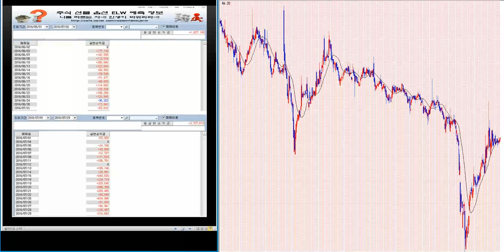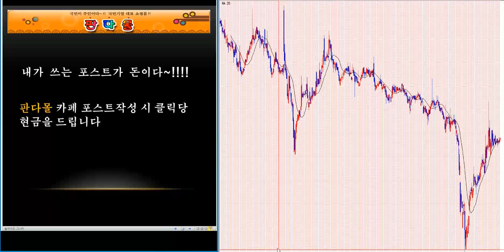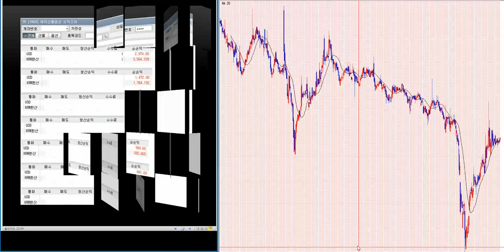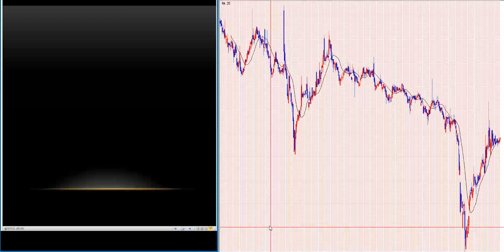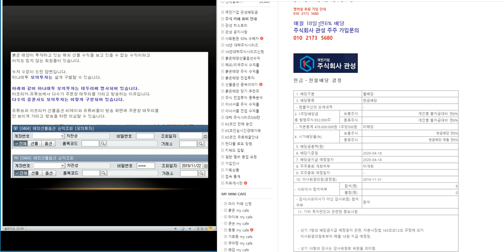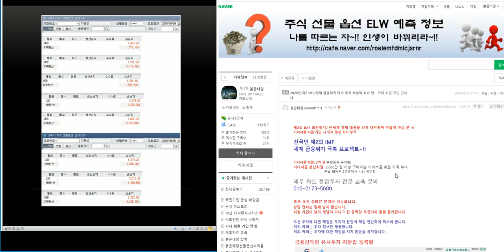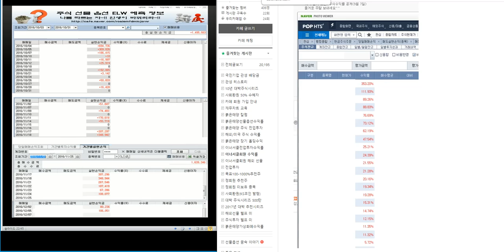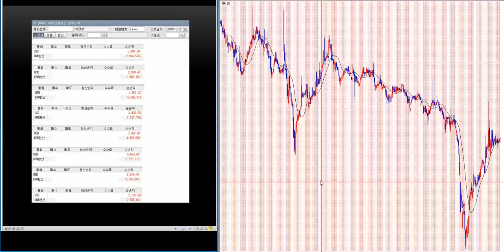제2의 IMF/ 세계 금융위기 /경제 대공황/국가부도 극복 전국민 프로젝트~!!/삼성전자.코스피 분석